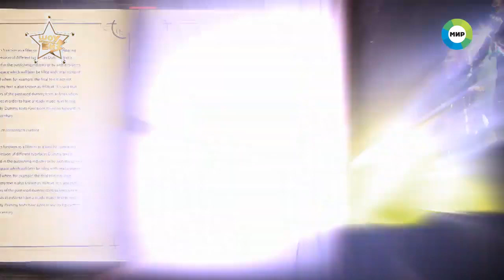Maruv - концерт в Москве, 08.12.2019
Maruv - concert in Moscow 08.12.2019
видео: